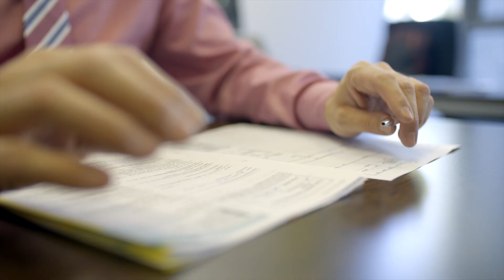Der Schwerpunkt Lidchirugie in der Kunibertsklinik in Köln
Der Geschäftsführer und Ärztliche Direktor der Kunibertsklinik Thomas Kahlen stellt einen Schwerpunkte der Privatklinik vor: Die Lidchirugie. Der Film zeigt den Weg einer Patientin, die sich dafür entschieden hat, eine Lid-Operation durchführen zu lassen. Der behandelnde Arzt ist Dr. Hüseyin Aral, Spezialist für Lidchirugie und Präsident der Deutschen Gesellschaft für Lidchirugie.